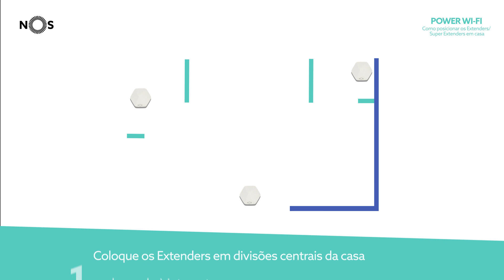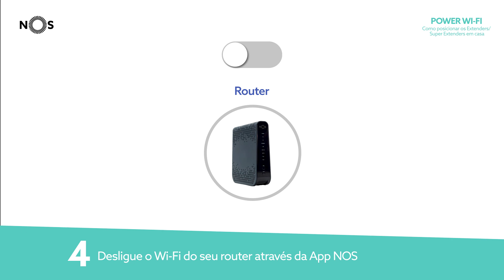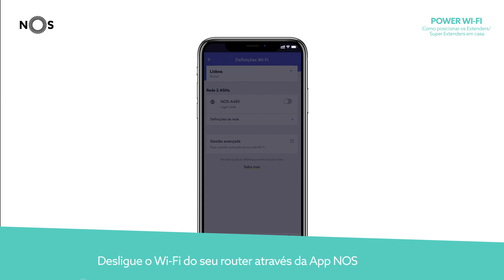Power Wi-Fi | Como posicionar os Extenders ou Super Extenders em casa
Garante a melhor experiência de Internet em casa com o Power Wi-Fi ao posicionares corretamente os teus Extenders ou Super Extenders. Assiste ao vídeo tutorial para saberes como os deves posicionar ou segue todos os passos